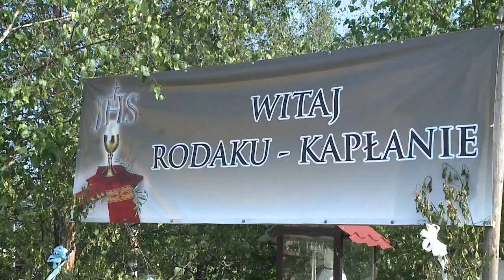Powitanie Ks. Kamila Bambrowicza